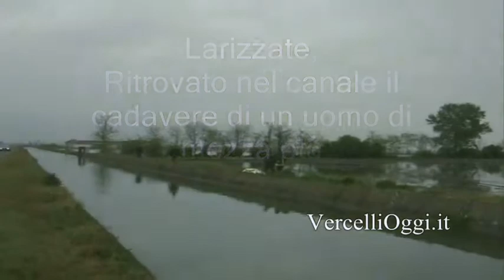LARIZZATE - Un corpo tra le acque del canale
(s.tre.) - Un corpo tra le acque del canale di Larizzate. Nella mattina di giovedì 19 aprile 2012, i sommozzatori dei Vigili Del Fuoco sono intervenuti sul canale che attraversa la Starda delle Grange, in zona Larizzate, per il recupero di un cadavere. La salma era stata precedentemente avvistata da alcuni passanti che transitavano a San Germano mentre la salma seguiva il tratto a pelo dell'acqua. Sul posto, attualmente (ore 12.30) anche la Polizia di Stato ed i Carabinieri. È giallo su chi sia la persona in questione. Si tratta di un uomo di mezza età, trovato con delle ferite e senza documenti. La pancia del la salma risulta molto gonfia, segno che in acqua deve avere trascorso di certo alcune ore. Gli investigatori per ora non possono escludere nessuna possibile pista.